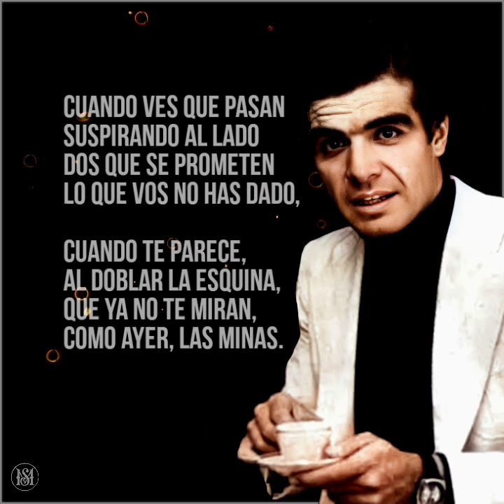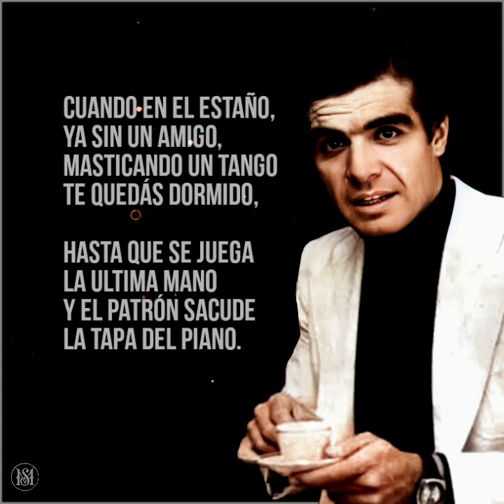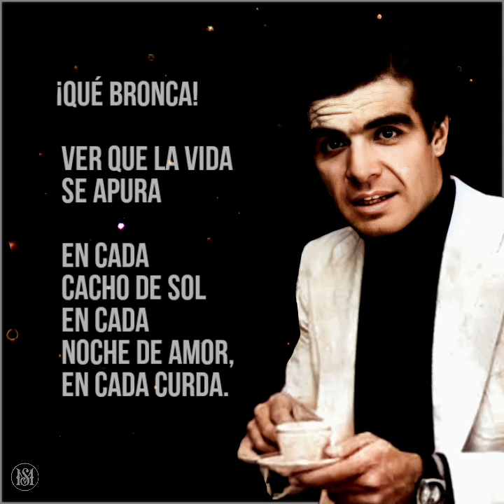EL ÚLTIMO ROUND - Rubén Juárez | Orq. Raúl Garello